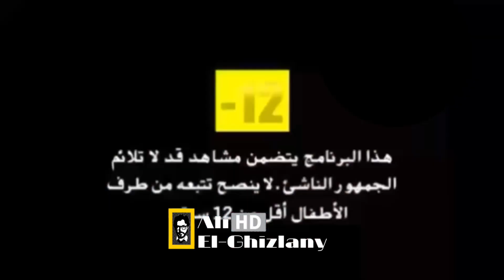ريتشارد عزوز يتصل ب نيبا retxard azzouz Vs niba Tbib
©️Ali El-ghizlany original artwork®️

more videos on facebook
علي الغزلاني

✔️Comment & share let me hear your feedback
Peace

¤Montage :kinemaster